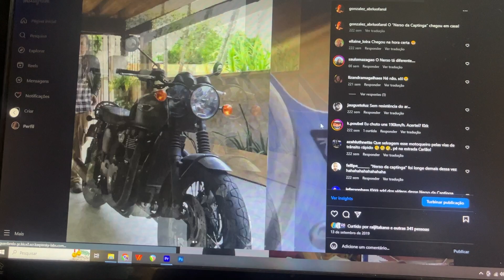Rodovias são chatas em motocicletas? Qual a razão em longas viagens?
Nas férias de minha filha de 5 anos tenho pensado muito e rodado pouco. Para muitos, o período de férias do trabalho é sinônimo de aventuras em duas rodas, desbravando rodovias, descobrindo estradas. Longas horas em uma moto mudam a nossa percepção de mundo e nos deixam distantes dos problemas.
Envelheci como pessoa e como motoqueiro e não penso mais isso sobre longas viagens, sobre muitos quilômetros em motocicletas. Perdi o gosto pela estrada? Nada é mais novo, eu teria eu descoberto outras novidades, talvez resignificado as estradas e as viagens de moto?

Microfones: Sony ECM-CS10, Rode VideoMIc
Câmera: GoPro Hero, Canon T5i (18  55mm e 50mm)
Software de edição: Adobe Premiere CS Pro
Músicas: Carlos Gonzalez